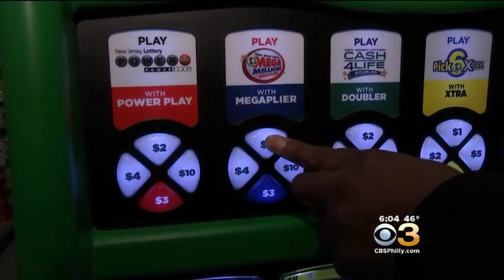Mega Millions Ticket Sold In South Carolina